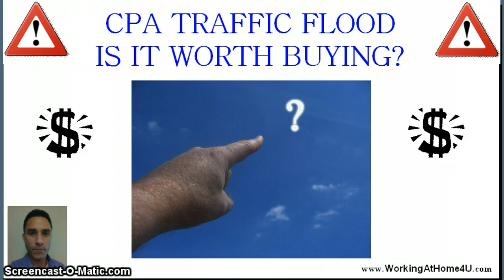CPA Traffic Flood Review - Should You Buy CPA Traffic Flood?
CPA Traffic Flood Review - Is CPA Traffic Flood exactly as advertised?
- Don't spend your money until you CLICK THIS LINK

CPA Traffic Flood Review - Don't Buy until you get all the facts!

While CPA Traffic Flood by Timothy Miranda may very well deliver on it's promises you might want to first consider an alternative before putting your money at risk.

If you have been spending money on products that promise to make you money working from home in your spare time but you are finding that 95% of them aren't quite what they claim then you know exactly what I have also been through over the years.

The fact is, most of the home business products and systems on the market today just don't live up the hype.  They claim you will make money overnight or with the push of a button and it never works like that.

If you want to try something without risking any money at all that is HONEST and can be done on your own terms and completely FREE then just

You get a complete turn key training system including:

· FREE INSTRUCTIONAL VIDEOS
· FREE SALES FUNNEL
· FREE LEAD CAPTURE SYSTEM
· FREE PRE LOADED AUTO RESPONDER